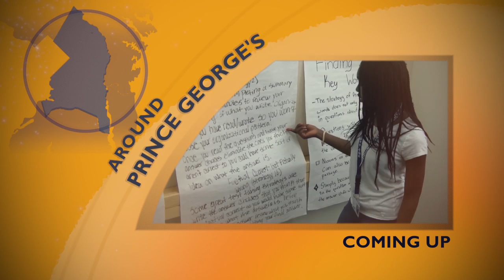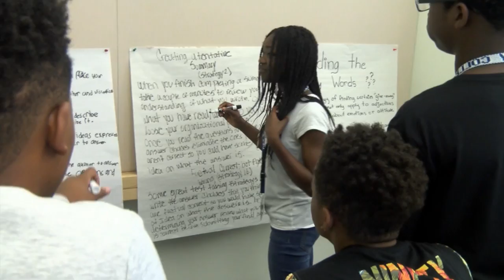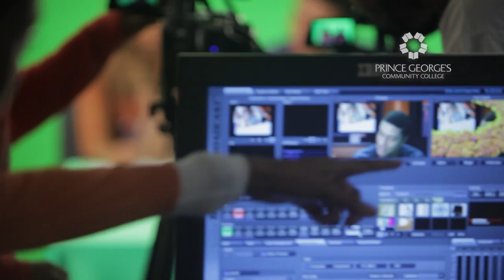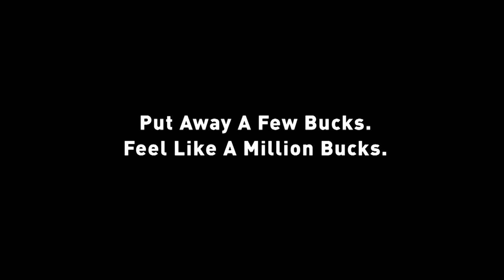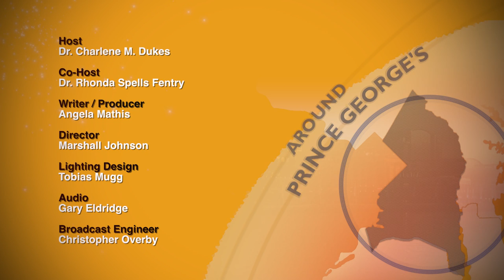Around Prince George's Ep 302: Information Technology Early College